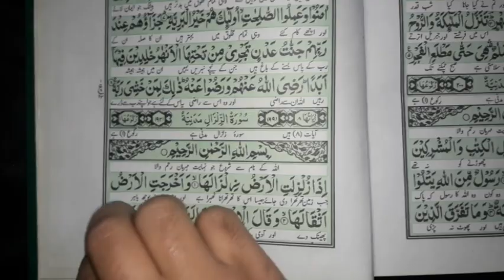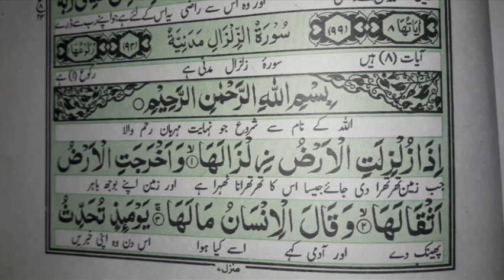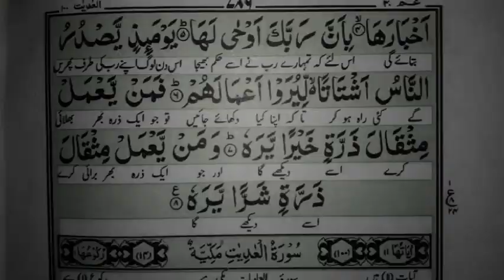Surah zilzal ki fazilat | surah al zilzal benefits in urdu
In this video you can learn about surah al zilzal benefits in urdu this video can help you to understand what benefits you will get to recitation of surah zilzal.